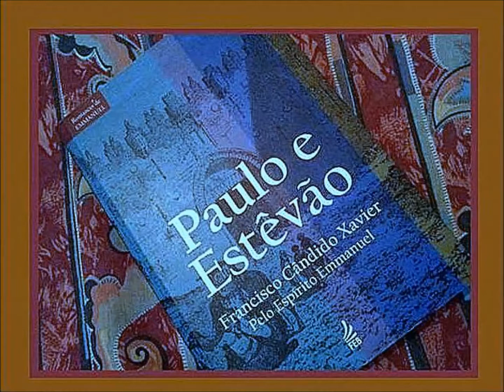Paulo e Estêvão - audiolivro - Cap. 10 - 1º parte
Paulo e Estêvão
(Francisco Cândido Xavier pelo Espírito Emmanuel)

“O Mestre chama-o, da sua esfera de claridades imortais. Paulo tateia na treva das experiências humanas e responde: Senhor, que queres que eu faça?”

Depois de décadas de existência, o romance Paulo e Estêvão ainda é considerado uma obra-prima da parceria entre o Espírito Emmanuel e o médium Francisco Cândido Xavier. São 44 edições e 600 mil exemplares publicados pela FEB Editora sobre o fariseu Paulo de Tarso, obstinado perseguidor de cristãos que se converteu ao trabalho em prol do Cristianismo e transformou sua vida em um exemplo de luta, fé e amor.
Presença constante entre os mais vendidos, o livro mostra a relação entre Paulo e o apedrejamento de Estêvão – o primeiro mártir do Cristianismo –, o profundo amor do apóstolo pela noiva Abigail e as diversas perseguições que afligiam os adeptos da nascente Doutrina Cristã.
Uma história que fará você compreender como o amor apaga a multidão de faltas cometidas em cada existência vivida.

Séries Romances de Emmanuel

A esta série de romances históricos, pertencem:
“Há Dois Mil Anos”, “50 Anos Depois”, “Ave, Cristo!”, "Paulo e Estêvão" e "Renúncia" todos do mesmo Autor.